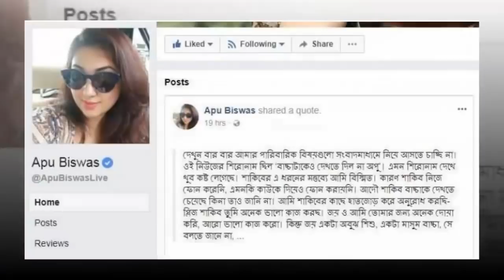অপু ভক্তদের জন্য সু সংবাদ : সব বাঁধা কাটিয়ে ভক্তদের জন্য নতুন লুকে ফিরছেন অপু বিশ্বাস।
This is a popular news channel in YouTube. Our main goal is to provide all kinds of news to our viewers. Now this is an Age of Google. Most of the people now depend on Google, Gmail and YouTube. People want to watch news from YouTube. They can watch it when they wish to. So, most of the people prefer YouTube for watching news. We try to provide real and genuine media news. Sometimes it may be controversial to someone. But we will try to supply genuine and real news that our viewers mostly want to us. Please be with us and help us to grow our channel.
1. দেখুন ভিখারীনির মেয়ে থেকে কিভাবে সালমান খানের বোন হয়ে গেল অর্পিতা। দেখলে চোখে পানি চলে আসবে
5. বাবুল আক্তারের শারিরিক সম্পর্কের প্রমান হিসাবে ২৯ টি মেসেজ মিতু খাতায় লিখে রাখে।কি ছিল সেই মেসেজে
6. দুই জন স্বামী ভাগাভাগী করে নিল এক স্ত্রীকে।দেখুন বাসর রাতে তারা কিভাবে ভাগ করল স্ত্রীকে

Tag# ভিডিও বিষয়বস্তু…..